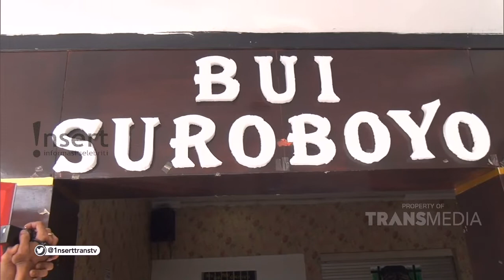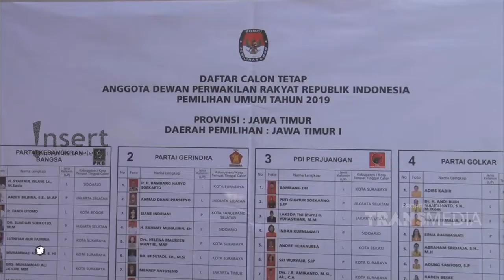INSERT - Inilah Suasana Pencoblosan Vanessa Angel di BUI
Ditahan di rutan bukanlah menjadi alasan untuk golput dalam pemilu. Seperti halnya dengan Vanessa Angel yang juga ikut memilih dalam pemilu kemarin. Simak video berikut ini.